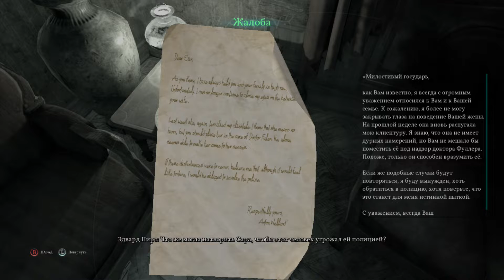Call of Cthulhu.Прохождение.Сад и особняк Хокисов